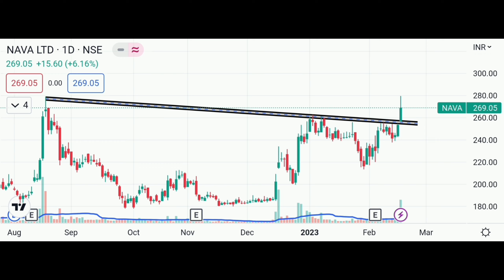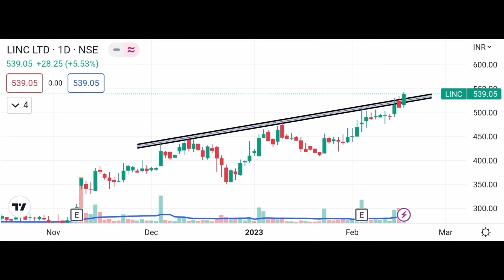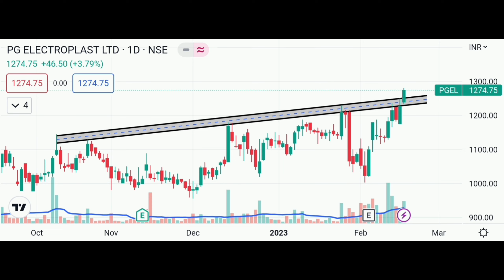Breakout stocks for tomorrow | Swing trading stocks for buy| By Stocks Updates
vks trading,
breakout stocks,
swing trade home,
swing trading,
voodoo trading,
pm stock academy,
rich trading minds academy,
swing trading stocks today,
investographer,
investographer live,
swing trading stock selection screen,
mukul agarwal stock,
stock 4 retail,
stock screener,
best stocks for tomorrow swing trading,
intraday stock selection screener,
investographer live today,
today breakout stock,
trade with vivek,
best swing trade stocks for tomorrow,
swing trader,
52 week high trading strategy,
best intraday stocks for tomnorrow,
intraday screener,
intraday stock selection,
pm stock academy intraday,
screener for intraday trading,
share academy,
swing trade,
swing trading tomorrow,
weekly breakout stocks,
agarwal stock,
best breakout indicator,
best stock screener,
best swing stocks right now,
deepak rohilla,
how to find best stocks for intraday trading,
live stock scanner,
money mantra with deepak rohilla,
mukul agarwal,
sahil bhadviya,
Screener,
stock ka commando,
stock screener for intraday trading,
stock selection for intraday,
stock4retail screener,
stocks to buy in november 2022,
stocks to trade tomorrow,
swing trades for tomorrow,
swing trading malayalam,
swing trading stocks for this week,
tomorrow buy stock,
tomorrow stocks to buy,
trading breakout strategy,
vivek bajaj intraday,
vivek bajaj trading setup,
voodoo stock trading,
52 week low stocks to buy,
best stock screener for swing trading,
best stocks for swing trading tomorrow,
best stocks for tomorrow,
best stocks to buy tomorrow for intraday,
biz tak,
break out stock,
breakout stocks for next week,
breakout stocks for tomorrow malayalam,
breakout strategy,
breakout strategy for intraday,
chart link intraday screener,
chartink live scanner,
chartink scanner,
chartink swing trading scanner,
electcast share latest news,
equity swing trading,
how to find momentum stocks for intraday trading,
how to find stock for intraday
how to find swing trade stocks,
how to identify momentum stocks for swing trading,
how to know what stocks to buy,
how to trade breakouts,
intraday,
intraday shares for tomorrow,
intraday stock,
market structure indicator tradingview,
pm stock academy,
stock commando,
stock for intraday trading tomorow,
stock scanner,
stock tips,
swing stocks,
swing strategy,
swing trade strategy,
Swing trades this week,
swing trading scanner chartink,
swing trading shares today,
swing trading stock screener chartink,
swing trading stock selection strategy,
today's breakout stocks,
trading stocks,
wealth saga,